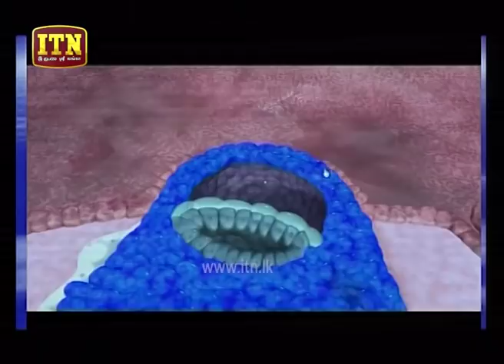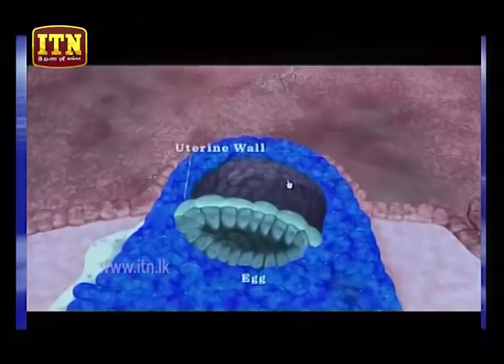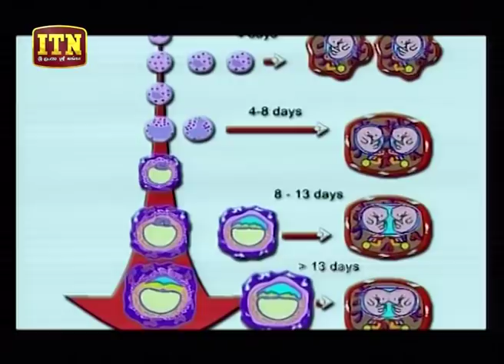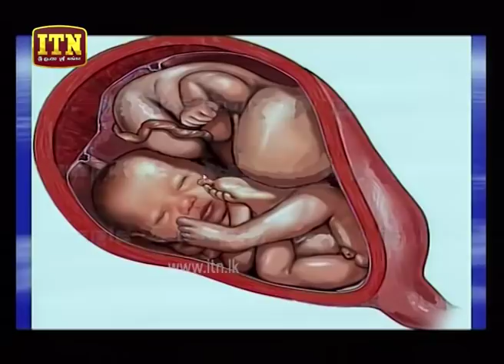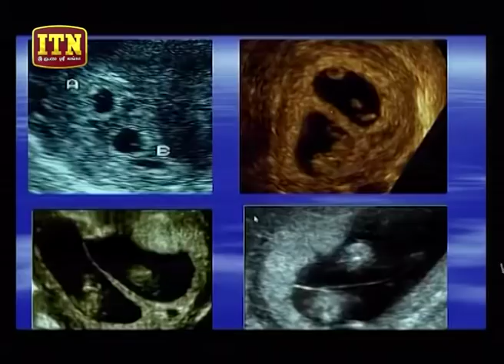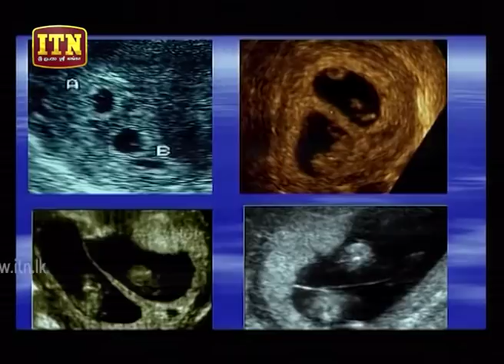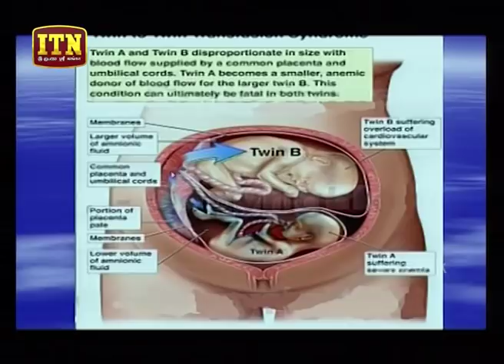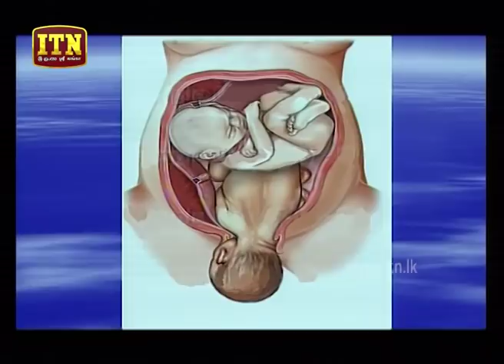Meet Your Doctor - (2019-05-25) | ITN